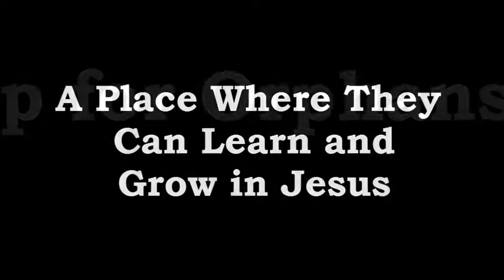No Higher Calling 3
New Life Ministries' Bible Camp for Orphans: Worship and prayer. one of the main aspects of our camp time in the former Soviet Union. In addition, the study of God's word is front and center as well. Set to 'No Higher Calling,' recorded in 2008 by Kevin Singleton as part of his album, 'Live at the Lamb's Theater,' (an Off-Broadway Theater in NYC). This song was written by Lenny LeBlanc and Greg Gulley. Pictures are from New Life's ministry to orphans, working in the ex-USSR since 1990.